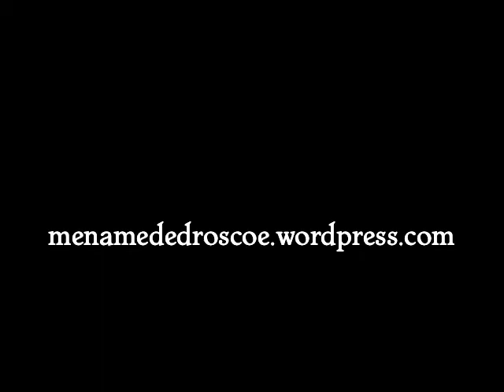Please Invent Coffee For Dogs.mov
Will someone please invent a coffee for dogs? Roscoe clearly needs it some mornings.